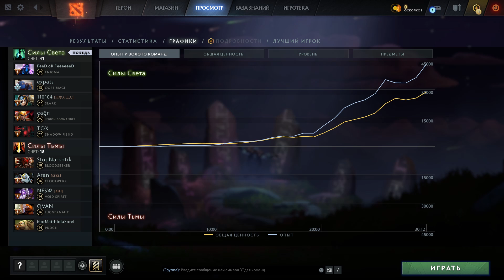Slark, (02.08.2021 19:10)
Обзор игры на Slark, game_id=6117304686, (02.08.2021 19:10)